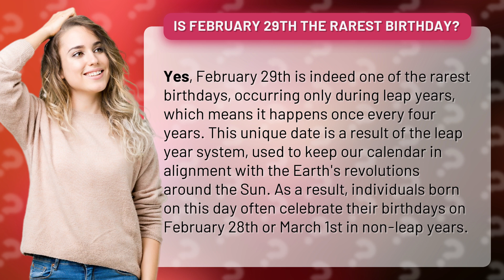Is February 29th the rarest birthday?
Leap Into Rarest Birthdays: February 29th Explained • Rarest Birthday Revealed • Discover why February 29th is one of the rarest birthdays, occurring only during leap years every four years. Learn how this unique date is a result of the leap year system and how individuals born on this day adjust their celebrations in non-leap years.